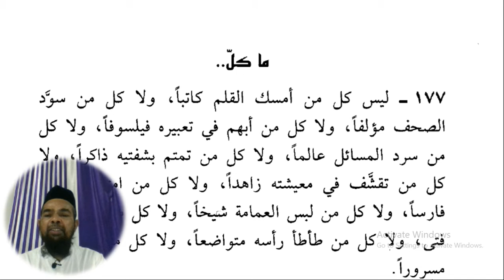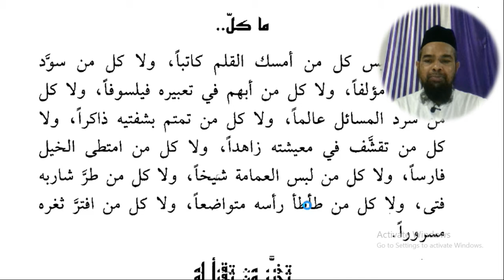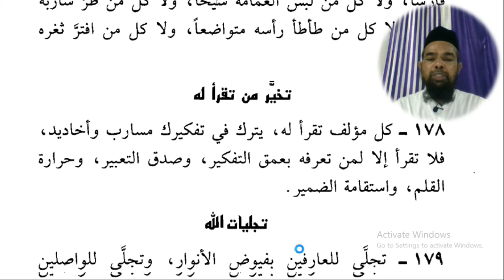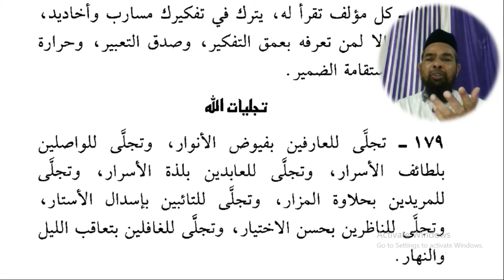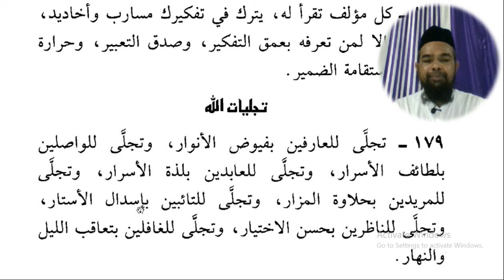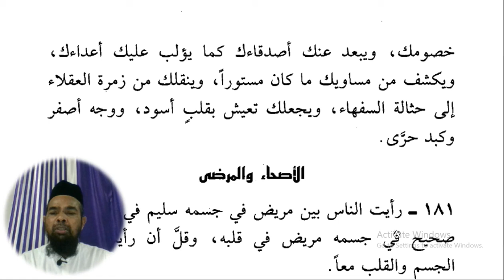Arabic language and arabic literature/arabi adab arabi zaban seekhe/Arbi seekhe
Asslamu Alaikum !
Tajulmasajid Bhopal,
Darululoom Alarabiyyah Alislamiyyah Jodhpur,
our Darululoom Nadwatululamao men.

Hazrat!

Taqreer bayanat
Taqreer bayan
Taqreer vidio
Ilm ki fazilat aur hasil karne ka tariqa
Rasheed Rajasthani
Rasheed nadvi
Islahi bayan
Islahi bayanat
Motivational vidio
Abdur Rashid
Abdul Rashid
Rashid miftahi
Rasheed
Rashid
Tarbiyat
Darsequran
Dars e Quran
Darse hadees

Rasheed nadvi
Islahi bayan
Islahi bayanat
Motivational vidio
Abdur Rashid
Abdul Rashid
Rashid miftahi
Rasheed
Rashid
Tarbiyat
Darsequran
Dars e Quran
Darse hadees